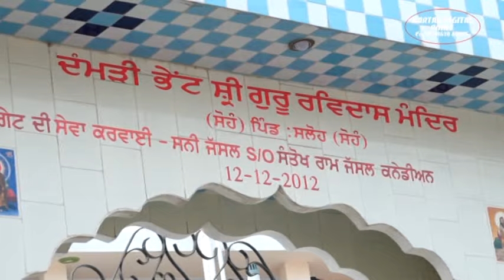Mata Durga Nirmal Mandir Saloh | Kulwinder Deva Ji | Jagran 2017 | Part 04